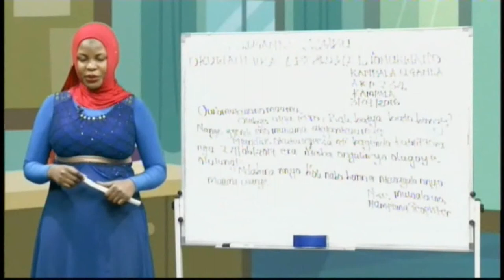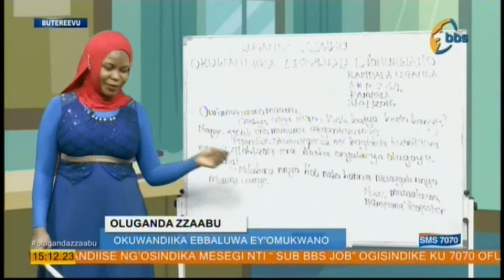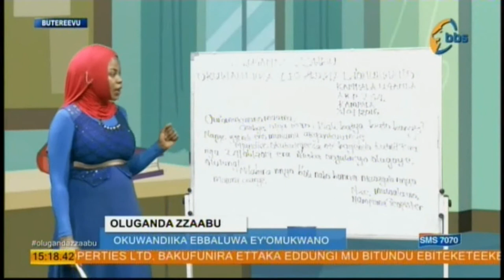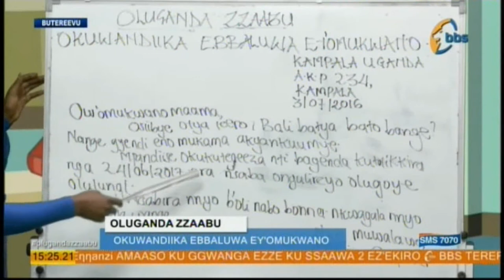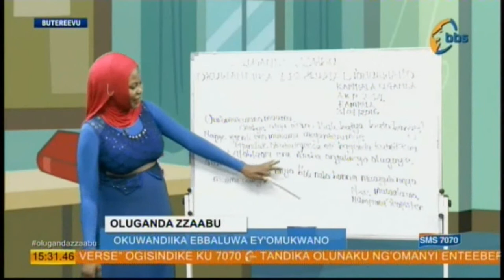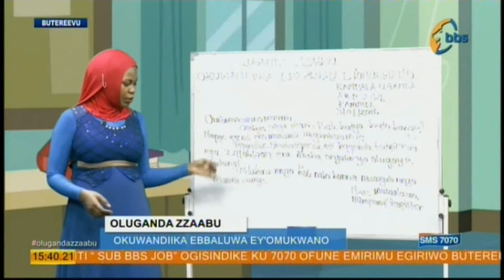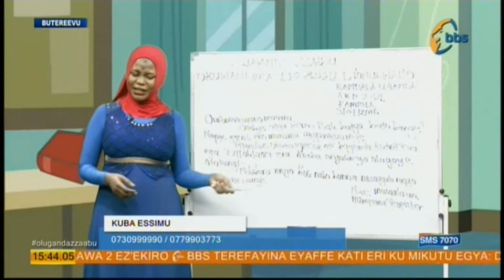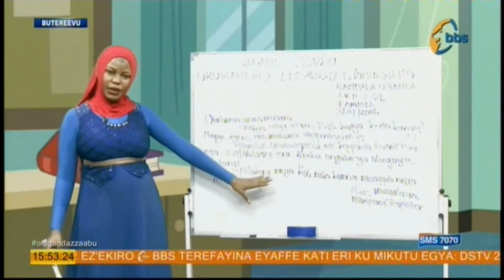HOW TO WRITE A LETTER IN LUGANDA _ Chapter 3- Day 1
OLUGANDA ZZAABU